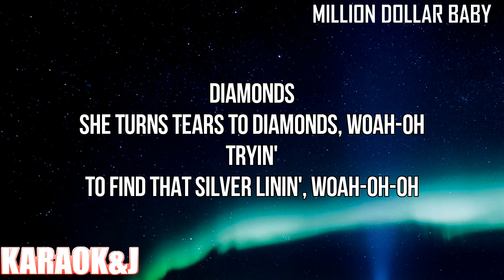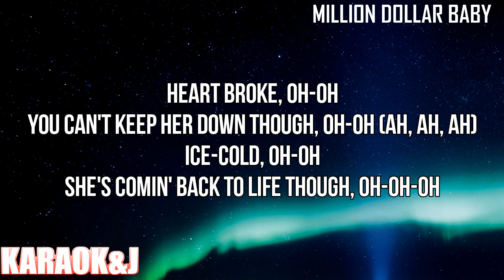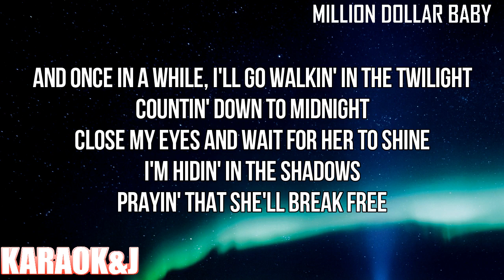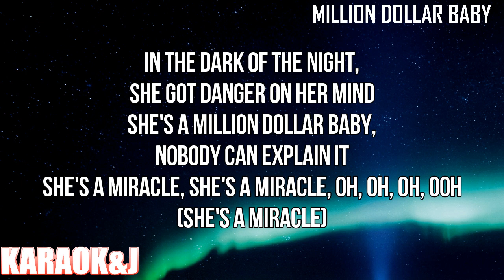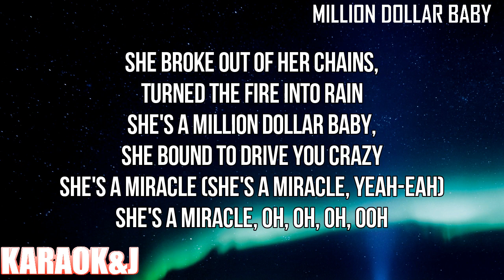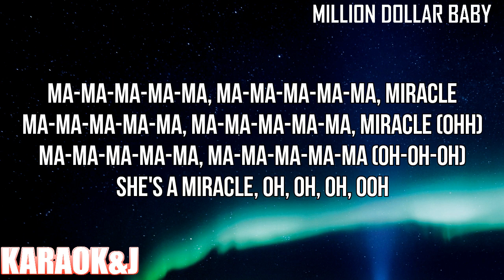Million Dollar Baby - Ava Max (Instrumental Karaoke) [KARAOK&J]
Ava Max - Million Dollar Baby (Karaoke Version)

Watch the Karaoke Video of the song "Million Dollar Baby" by "Ava Max" made by KARAOK&J.